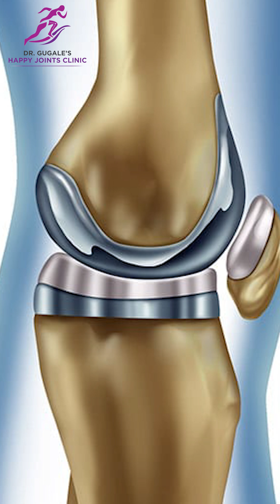Are Implants Safe in Joint Replacement | Dr Sunny Gugale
Joint replacement implants are safe, strong, and designed to last a lifetime. Modern materials like titanium, cobalt, and advanced polymers make them reliable and trustworthy.

[ Joint Replacement Surgery, Orthopedic Implants, Titanium Implants, Cobalt Chromium Implants, Safe Orthopedic Surgery, Lifelong Implants, Orthopedic Treatment, Joint Health ]